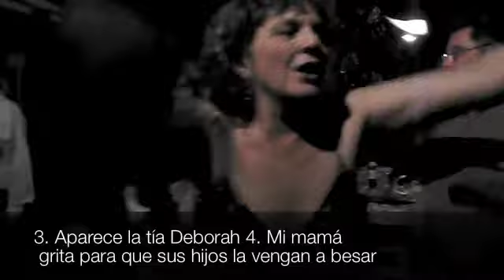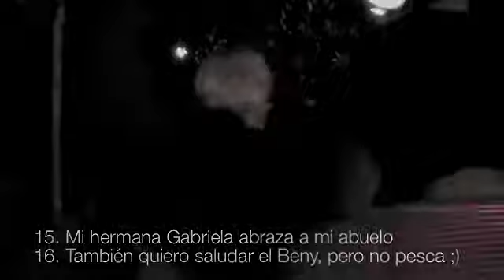Happy New Year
NewYear